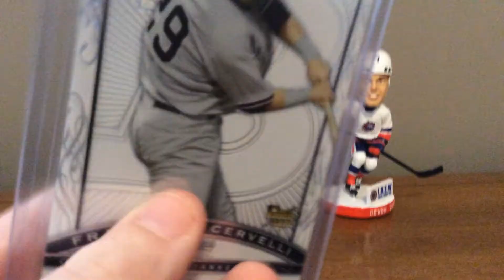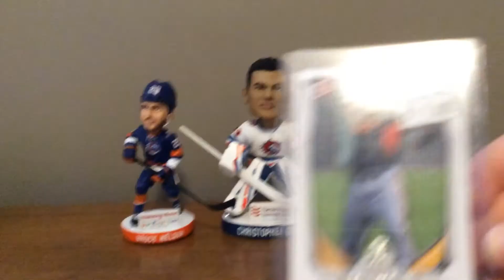Star Wars Resistance Error Card!